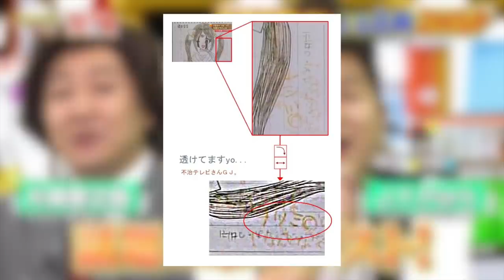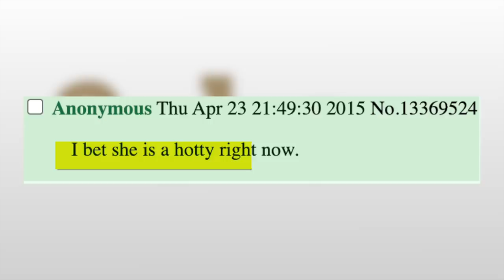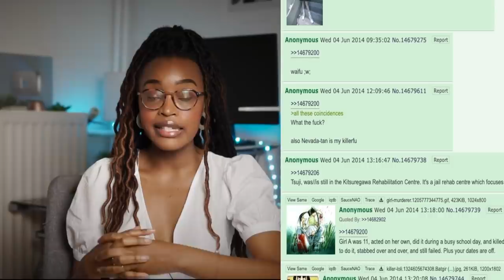ENFANT TUEUR: QUELLE VIE APRÈS LE CRIME ?... | AFFAIRE SASEBO SLASHING PT. 2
Sasebo Slashing c'est l'histoire d'un conflit entre 2 fillettes qui dérape ! Devenue une légende, l'identité  de fille A ainsi que les motivations derrière son acte violent gardent toujours autant de mystère.
Cette partie 2 est une enquête sur "l'après",  la révélation de l'identité de "A" et sa vie actuelle.

subcount: 514k